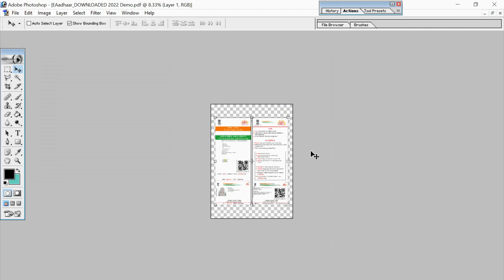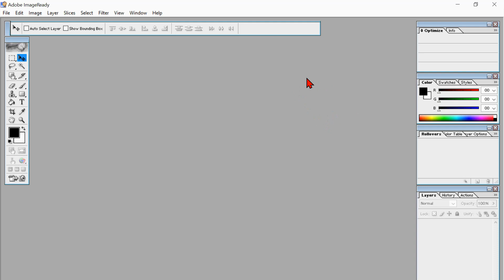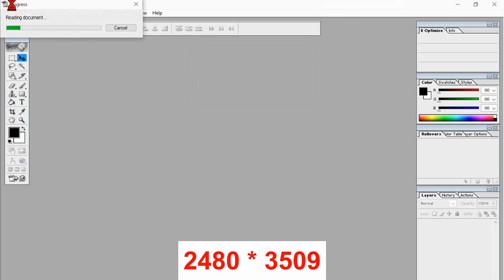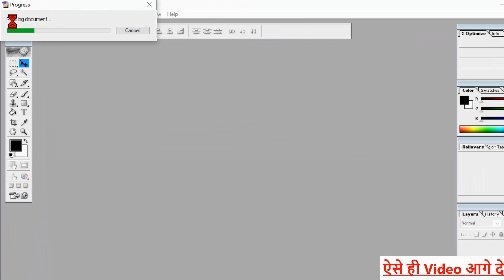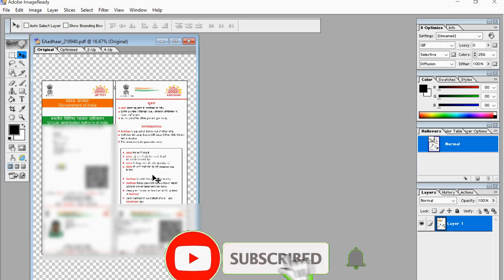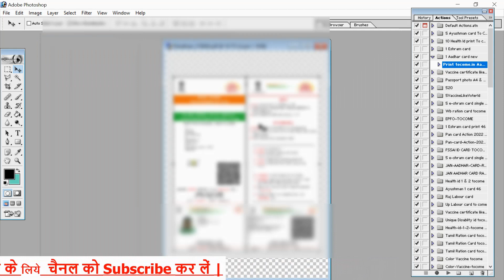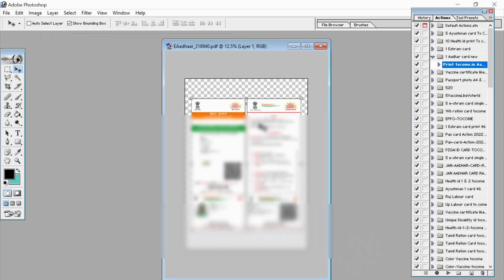Aadhar Card Pdf File Photoshop Me Open Kaise Karen How To Open Aadhar Card Pdf File In Photoshop 70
आधार कार्ड की पीडीएफ फाइल को फोटोशॉप 7.0 में कैसे खोलते हैं इसके बारे में पूरा वीडियो बनाया गया है, आपको बिना किसी परेशानी के बिना किसी और सॉफ्टवेयर डाउनलोड किए केवल आप फोटोशॉप के माध्यम से आधार कार्ड के पीडीएफ फाइल को अपने फोटोशॉप में खोल सकते हैं ओपन कर सकते हैं। वह भी बहुत ही आसान तरीके से तो वीडियो को पूरा देखिए और आधार कार्ड की फाइल को फोटोशॉप में कैसे ओपन करना है इसके बारे में जानिए।

tocome.in/whatsapp-group-joining/